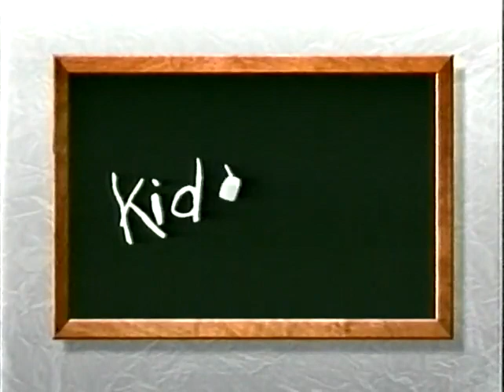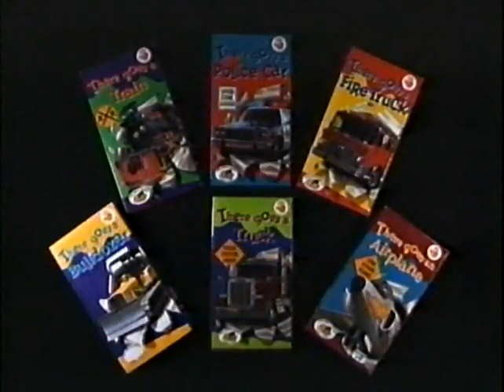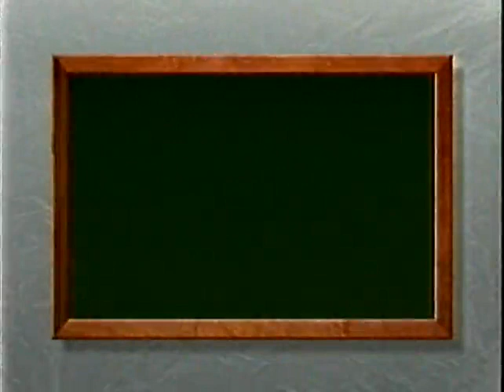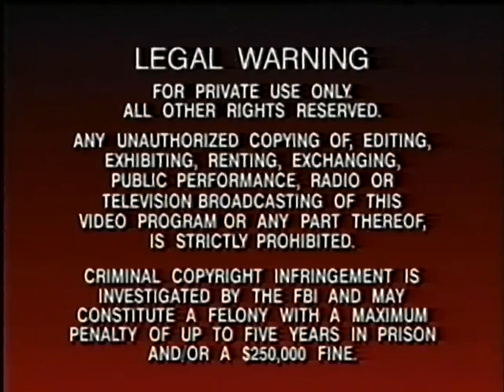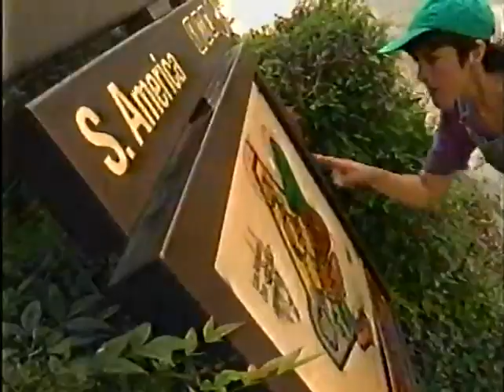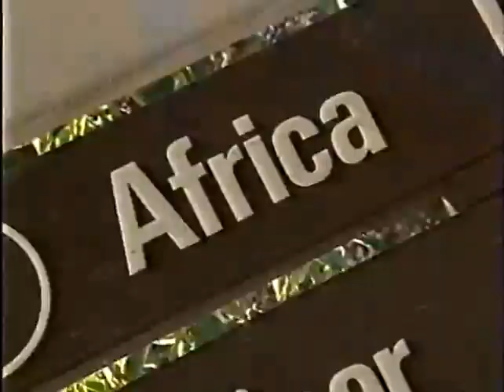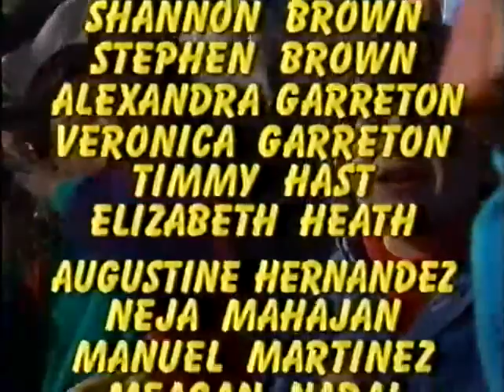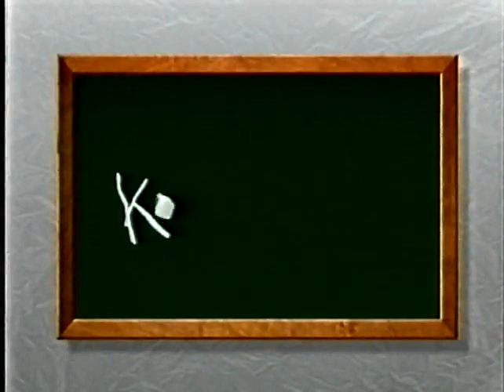KidVision's Real Animals: A Day with Monkeys and Apes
Have you ever heard a gorilla chuckle? Did you ever see a chimp get food with tools he made? Kids find out all kinds of fun things about monkeys in this real animal adventure! Host Casey takes kids all over the world to meet primates of every shape and size.

Kids will learn what monkeys and apes eat, how they live and what they do for fun! Ripley the chimp even dances with some kids and there are four new songs that will have everyone singing, dancing and monkeyin' around!